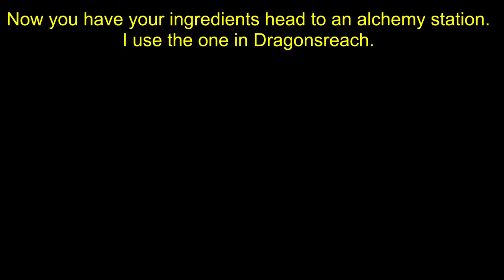Skyrim Special Edition - How to level up Alchemy FAST ★Guide★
Hi guys, so today I have another guide in skyrim about how to level up your Alchemy Very fast in Skyrim. I also show you where I find all of my ingredients And locations for the ingredients.